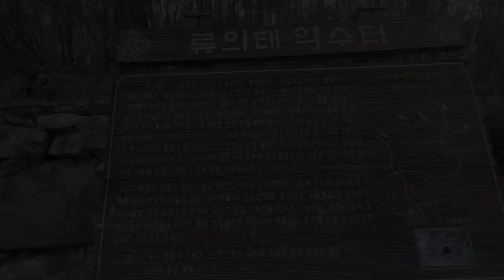왕산 구형왕릉 덕양전 유의태약수터 수정궁터 Mt. wang in Korea 사이다폭포 Cider falls healing channel